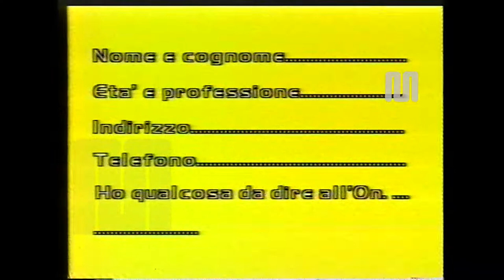1983 ReteQuattro Enzo Tortora e Pippo Baudo Promo "Italia Parla" (giugno)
1983 ReteQuattro Enzo Tortora e Pippo Baudo Promo" Italia Parla" (giugno)